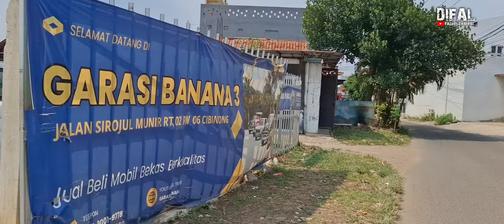DUIT 19JT DAPET MOBIL APA YA DI BANANA 3 HARI INI?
Hubungi Tutun | O8I2.9OOI.9778